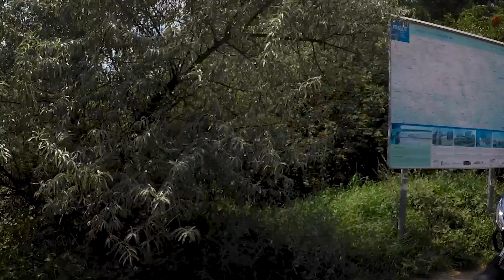Sync the Planet 2018 - Kraków, Poland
Sync The Planet is an annual motorcycle ride, where people all around the world ride together, in synchronicity.

On the first Saturday of August every year, at 12:00 Noon Paris, France time, riders around the world start their engines together in support of Global Unity.

Martin Felix Kaczmarski - Wing Span
[Audio Network Limited, 2017]